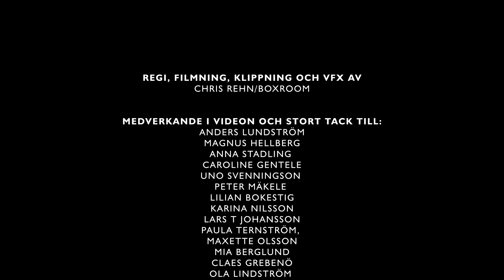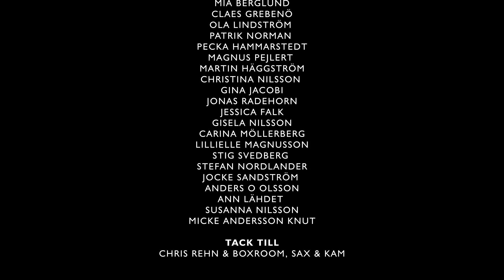Susanne Fellbrink Ensam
Medverkande:
Uno Svenningson, Anders Lundström, Mange Hellberg, Anna Stadling, Caroline Gentele

En helt ny version av Susanne Fellbrinks låt Ensam, från albumet Vilken Känsla.
Text och musik Susanne Fellbrink
Producent Anders Lundström
Videoproduktion Chris Rehn